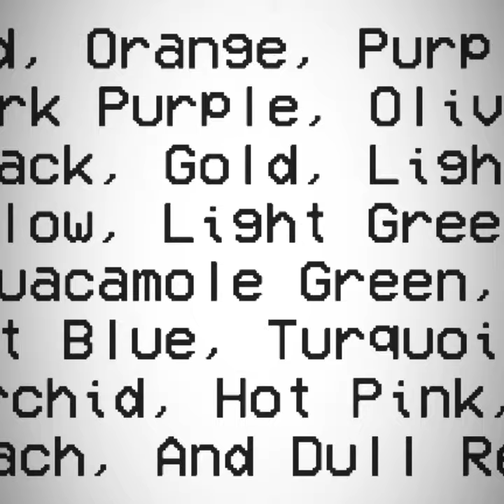I finnaly got a intro.